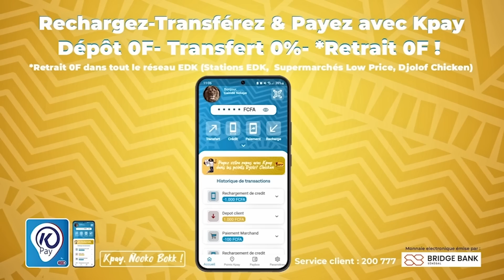Jaral Nama saison 3 Ramadan EPISODE 5